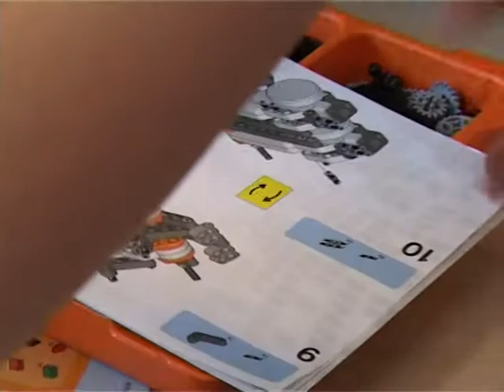IBM KURS GAZİANTEP ÖĞRENCİLERİ PART5